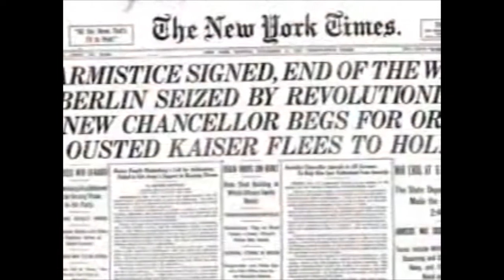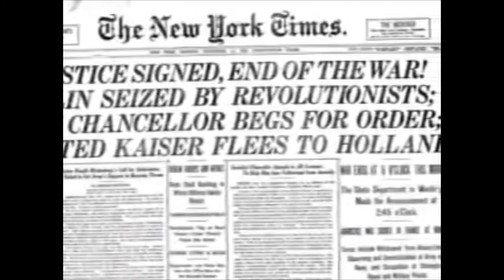Veterans Day 2011